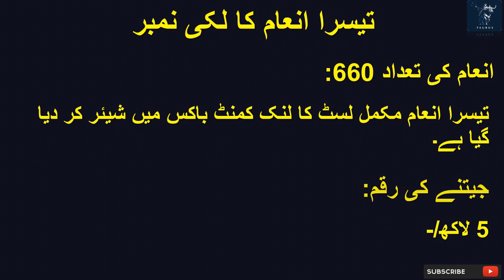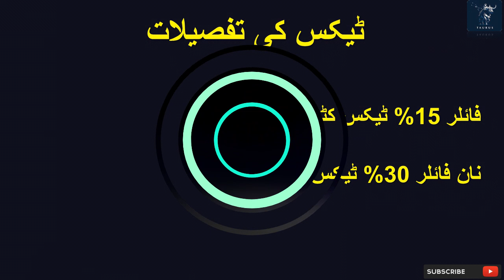40000 premium Prize Bond Complete Result Today | 11-December-2023 | Karachi City | Draw today# 27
In This Video you get the Information of 40000 premium prize bond Karachi City Draw# 27  Result 11-December-2023.

4000 prize bond result 2023
premium prize bond 2023 result
40000 state bank result today
40000 prize bond list
premium prize bond complete result
40000 prize bond complete result
prize bond result today
premium prize bond list today
40000 premium prize bond result today
40000 prize bond result today
prize bond 40000
prize bond 40000 result
40000 prize bond
40000 prize bond result
prize bond 40000 premium
prize bond 40000 karachi
40000 premium prize bond
today 40000 prize bond result
prize bond
40000 premium prize bond result
today 40000 prize bond
40000 prize bond 2023
40000 prize bond result today 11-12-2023